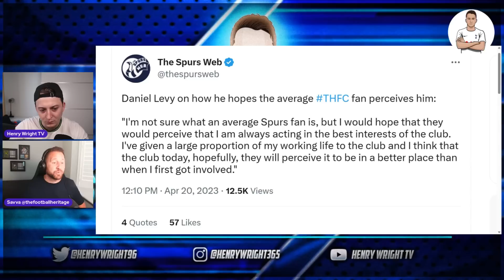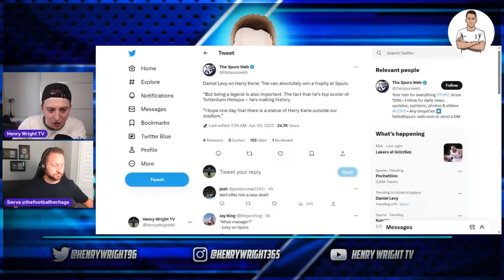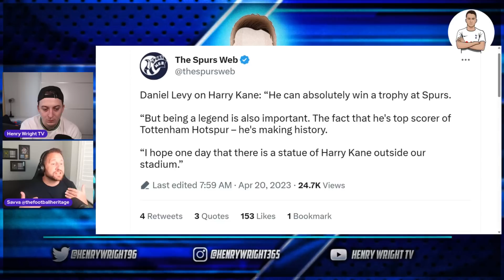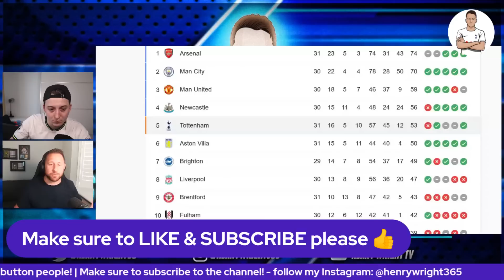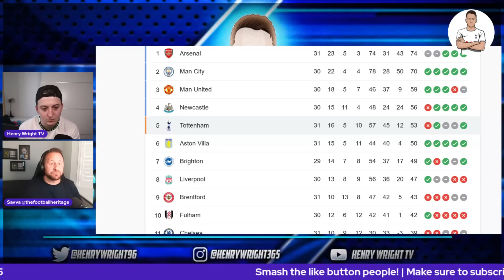LEVY HAS SPOKEN ABOUT SELLING TOTTENHAM | LUIS ENRIQUE - JUST GET IT DONE!